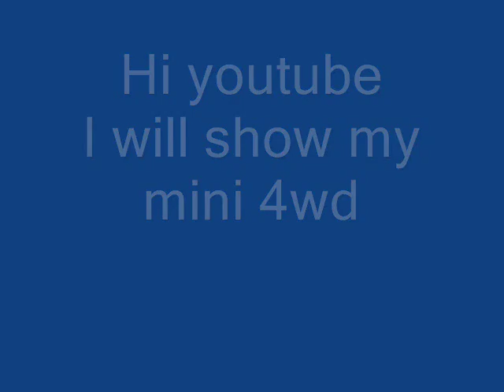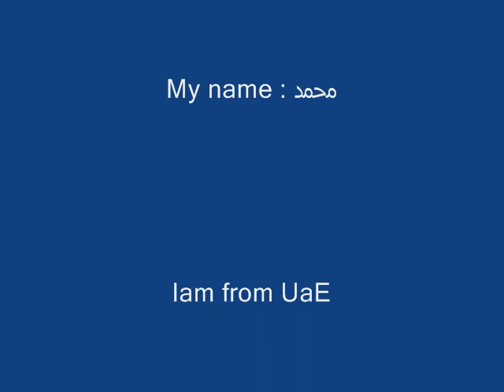سابق و لاحق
if some one from UAE Race with me plz